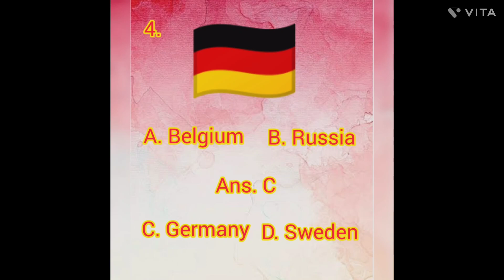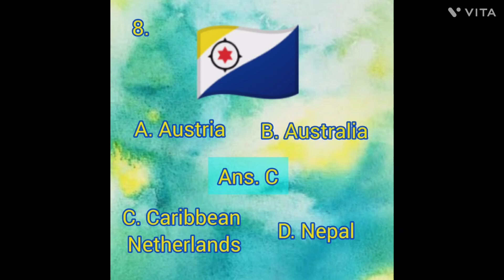Guess the country ✨ CHALLENGE ✨